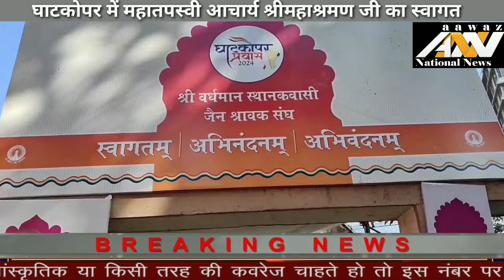घाटकोपर में महातपस्वी आचार्य श्री महाश्रमण जी का भव्य स्वागत